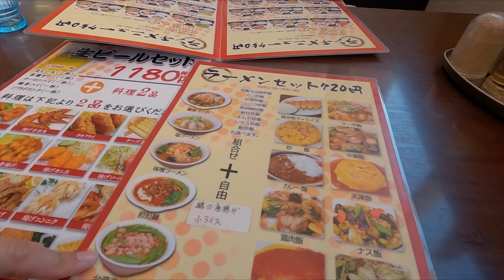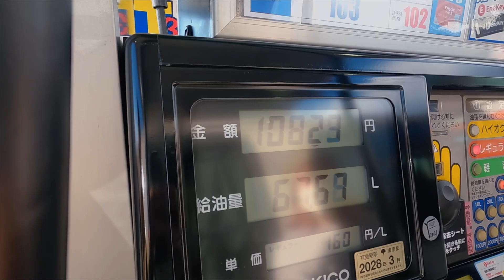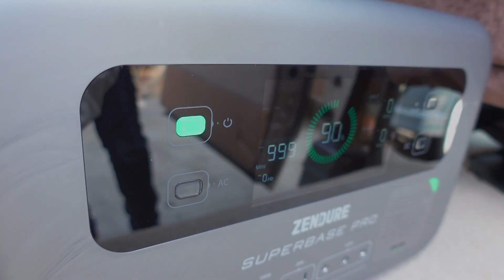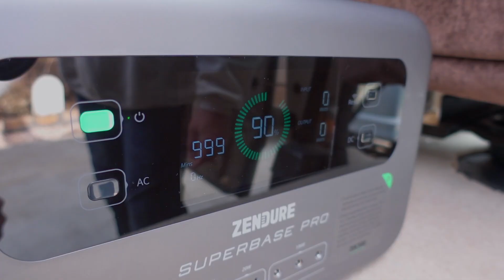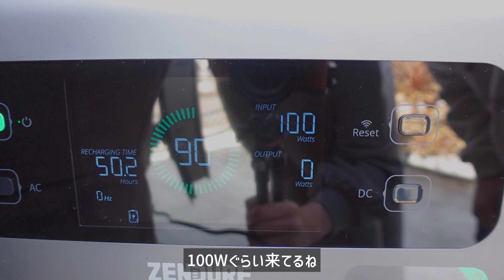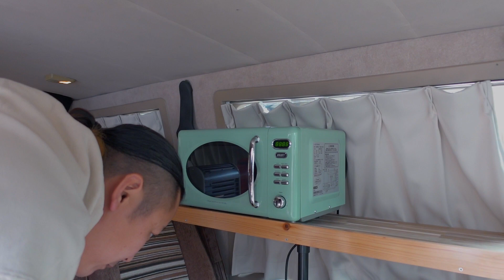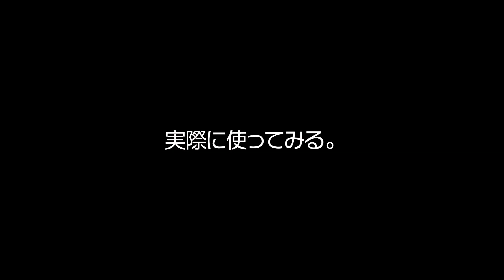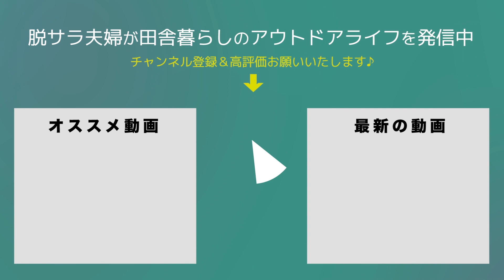【DIY】車中泊仕様のアメ車に棚作って電子レンジ追加しましたw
ご提供：Zendure社「ポータブル電源の決定版！防災・アウトドアも安心SuperBase Pro」

【電子レンジToffy】

【風暖ストーブ】

夫婦キャンプと田舎暮らし。

2019年5月　日産キューブで初の10日間、車中泊旅へ
2020年4月　埼玉県川口市から相模湖へ田舎の平家へ移住
2020年6月　アメ車シェビーバンが納車